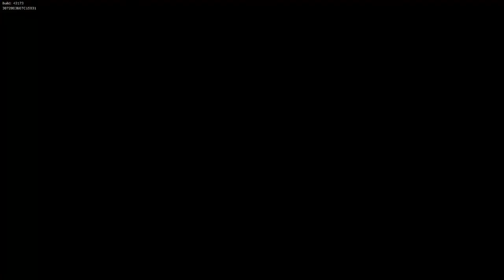let´s play superMNc part-1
wir spielen heuter SuperMNc